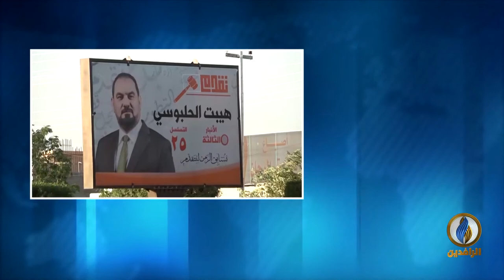مداخلة د. محمد جواد فارس بشأن سرقة المال العام لتمويل الدعايات الانتخابية